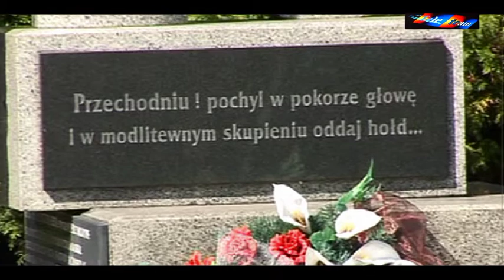Uroczystości patriotyczno - religijne z okazji Dnia Wojska Polskiego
Uroczystości patriotyczno - religijne z okazji Dnia Wojska Polskiego i ku czci bohaterów Bitwy Warszawskiej odbyły się w Kościele NMP Królowej Polski przy ul.Słowackiego w Tomaszowie Maz. Organizatorami byli 25 Brygada Kawalerii Powietrznej,oraz Rada d/s Kombatantów i osób Represjonowanych przy Staroście Tomaszowskim.